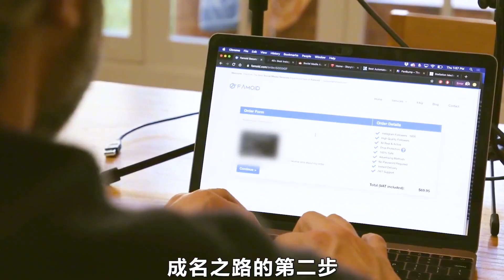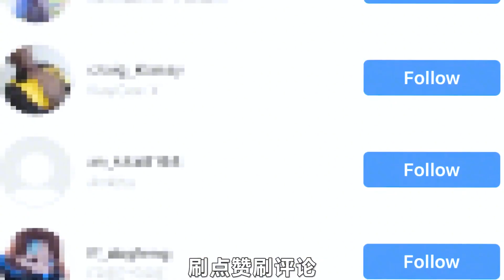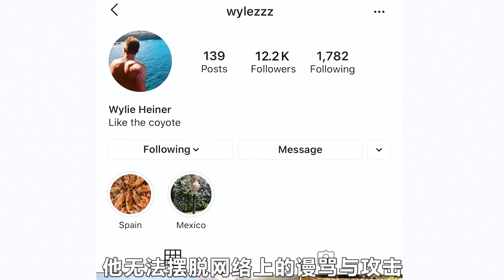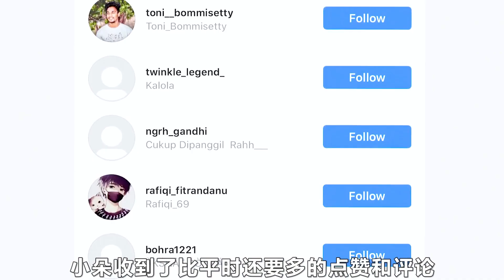成为百万网红有多简单？就算全世界都是假的，也要自己说了算【黑眼侃片】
✦这里是零黑眼侃片✦
一场电影，一段人生；同样的电影，不同的解读❤
国语好剧大赏，优选年度最好看最优质电视剧！❤
只有您支持的好剧，才是真正值得一看的良心好剧！❤
好剧推荐 电影解说 电影 影视剪辑 本频道致力于创作电影和纪录片，所有内容均为艺术创作。